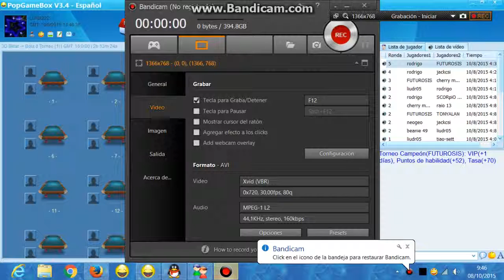FUTUROSIS vs rodrigo final tm 8 ball 08/10/2014